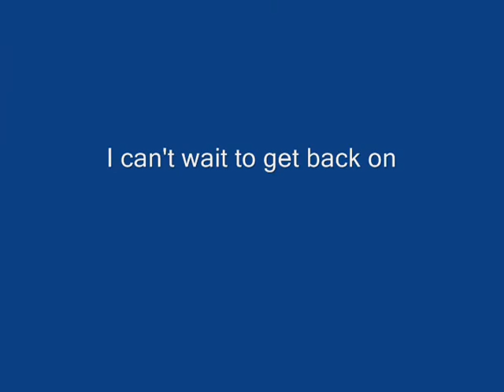V Rod VRod muscle Vance & Hines exhaust Alaska